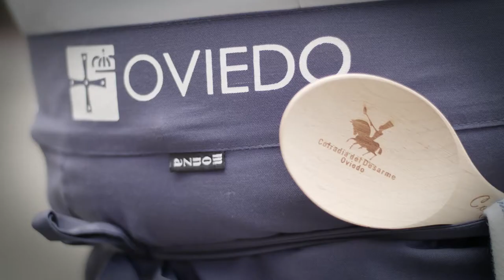Fiestes d'Uviéu [entrevistes pa Uviéu Embruxa]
Con festividaes del conceyu d'Uviéu tan antigües y enraigonaes como La Balesquida, que remonta’l so orixe al sieglu XIII; San Mateo, nacida na Edá Media; L'Ascensión, del sieglu XVI; o gastronómiques como'l Desarme, que remembra fechos hestóricos de les guerres Carlistes, entámase agora la recuperación de fiestes tradicionales con una mirada contemporánea, clave pa l’anovación de la ciudá, los sos barrios y los pueblos del conceyu.

Asina, la recreación de los mazcaritos, l’antroxu tradicional d'Uviéu, escaecíu y rescatáu anguaño por aniciativa popular, con personaxes como la Destrozona o los Sábanos y Zaparrastros, que pintara Evaristo Valle fai 90 años.